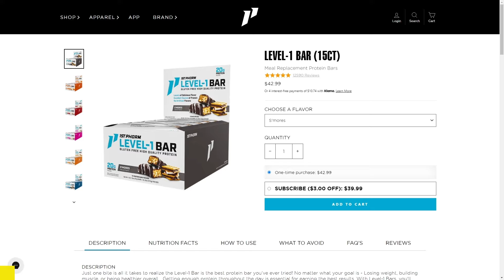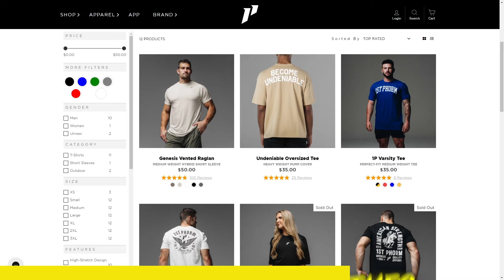Accuracy on Joining Cloud9, Retiring from Call of Duty & Coaching OpTic Texas Rumors | Stay Attached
Accuracy on Coaching OpTic Texas, Retiring from Call of Duty and Joining Cloud9 for Call of Duty Black Ops 6

👕 Checkout my Clothing Brand!